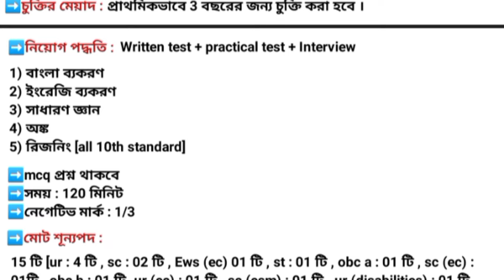রাজ্যে Data Entry Operator পদে নিয়োগ 2024 || যোগ্যতা l নিয়োগ পদ্ধতি l শূন্যপদ l সিলেবাস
West Bengal এ Data Entry Operator পদে নিয়োগ || যোগ্যতা l নিয়োগ পদ্ধতি l শূন্যপদ l সিলেবাস || deo Recruitment west bengal 2024

🎯video related to :
west bengal এ data entry operator new Vacancy
deo Recruitment 2024
west bengal data entry operator new Vacancy 2024
data entry operator new syllabus
data entry operator official notice
west bengal data entry operator official notice out
purba bardhaman data entry operator new Vacancy
purba bardhaman deo official notice out
purba bardhaman deo Recruitment latest notification out
deo Recruitment west bengal
west bengal deo official notice out today